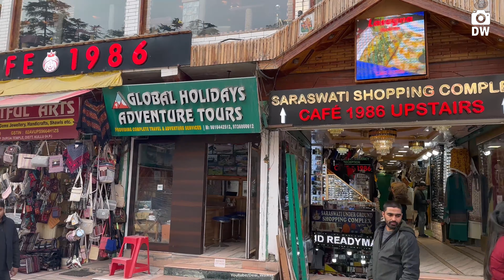Walking in Manali without a camera (No Commentary)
Walking on Manali Mall Road. Virtual Walk Tour. 4k Walk Tour.